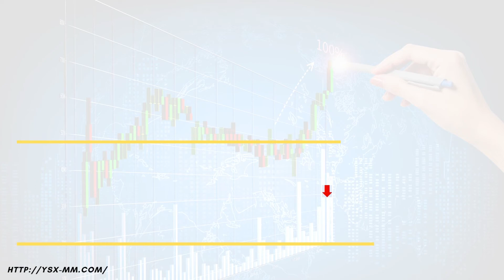Daily Market Information (26 October 2022)